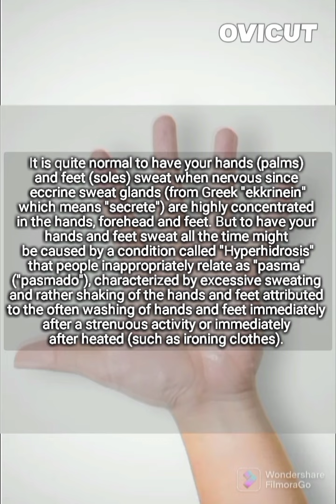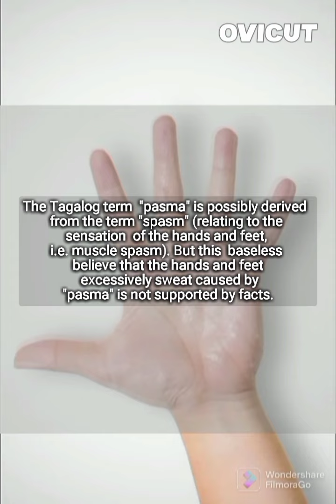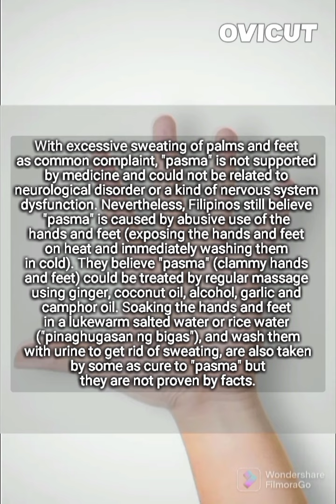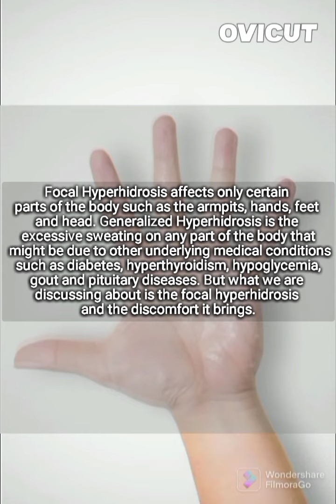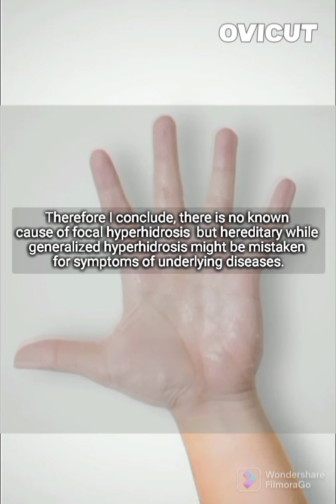ASK A MATTER OF FACT (Health Journal by Radalene Gavril Castillo) "Hyperhidrosis"